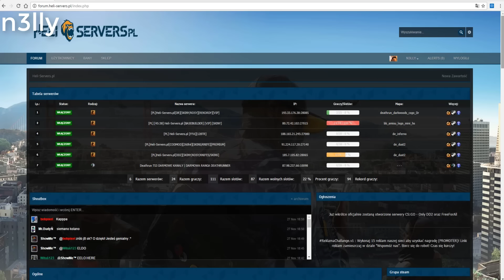☆CSGO☆ ☆Heli-Servers☆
? Programs I used: Camtasia Studio 9 and Bandicam

? Teamspeak

INFO
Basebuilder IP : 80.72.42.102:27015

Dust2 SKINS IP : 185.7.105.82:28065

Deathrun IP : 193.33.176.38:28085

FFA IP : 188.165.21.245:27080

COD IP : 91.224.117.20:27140